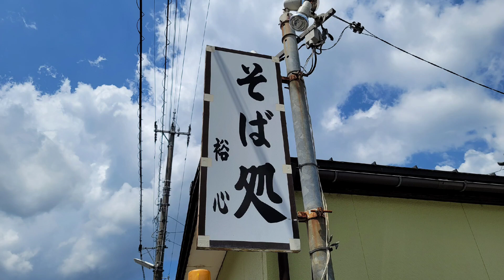福井の美味しい蕎麦屋探し#そば処裕心#粗挽きそば#名店、福井市内の街中にある知る人ぞ知る名店に行って来ました。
常連さんに教えて頂き行きました。
何度か来てますがコシのあるそばと店主さんや店員さんの接客と笑顔が良いお店で癒されるお店です。